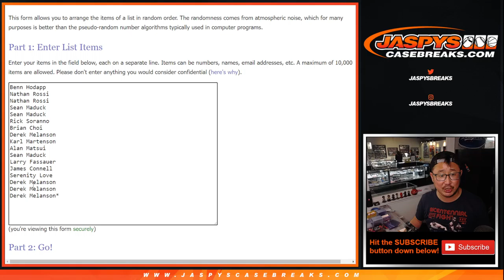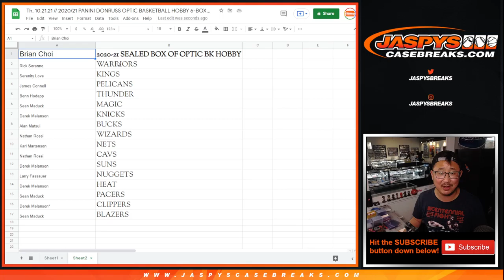Th, 10.21.21 // *TOP NAME WINS A BOX OF OPTIC HOBBY!* FILLS PYT #16